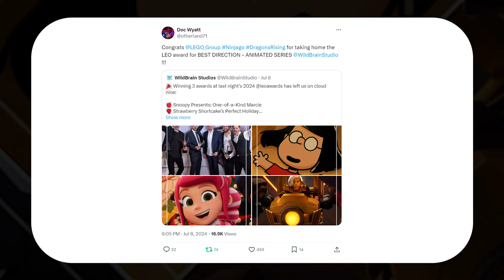WIELKI SUKCES SERIALU! | Ninjago Powstanie Smoków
Rozdziały:
00:00 Wstęp
00:20 Wygrana nagroda
01:22 To bardzo dobry serial
02:30 Ninjago będzie trwać
02:51 Zakończenie